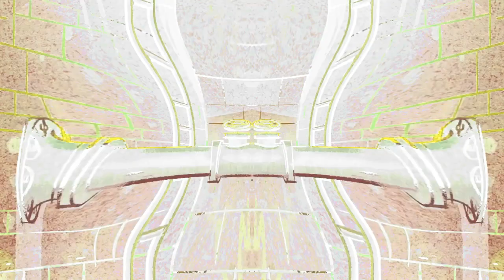Angry Flushed!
MICKEY!